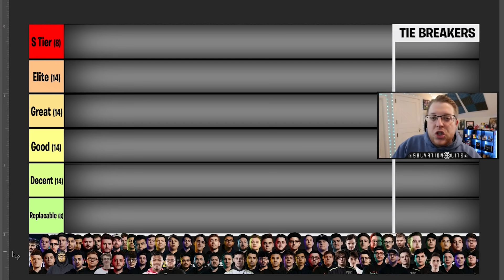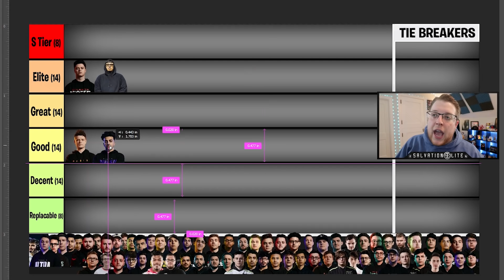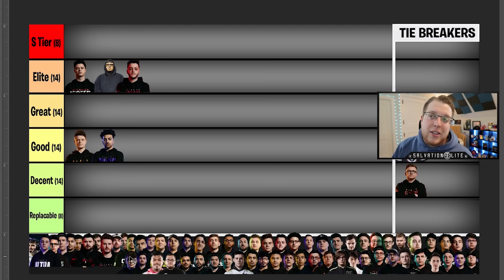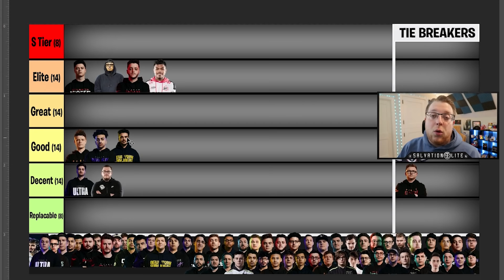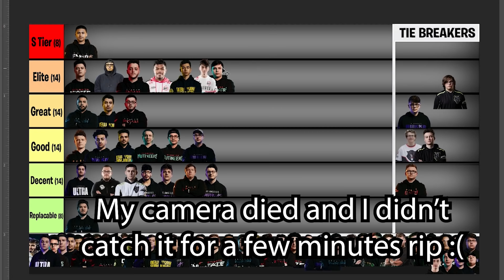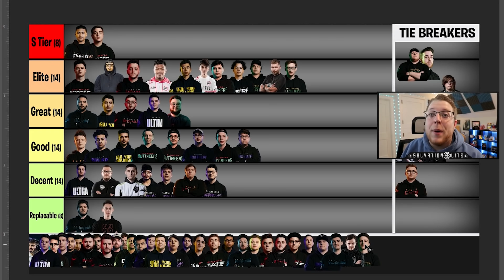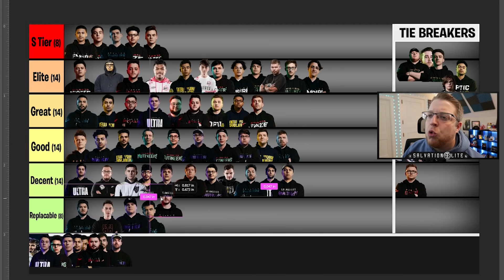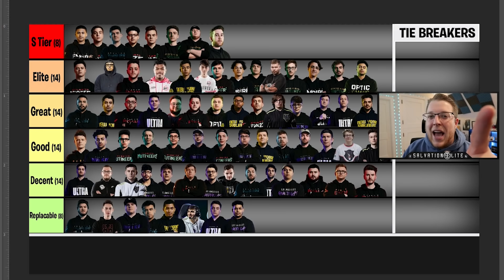Ranking ALL CoD Pros in Numbered Tiers Before Rostermania & Black Ops Cold War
Tier Ranking ALL Call of Duty League CDL Pros in numbered tiers in the beginning of ROSTERMANIA and before CoD Black Ops Cold War! We’re ranking all the pros including scump, clayster, formal, envoy, dashy, simp, shotzzy, cellium, dashy, octane, attach, priestahh, arcitys, prestinni, Slasher, Kenny, zoomaa, owakening, temp, huke, and many more!

EsportsClothingCo! -- Affordable city and game themed clothing & attire!

The DISCORD CoD Community Server! Join for community tourneys, live streams, finding teammates and more!

Throughout the year we go through all things CoD and Professional Call of Duty!

I'm SalvationsElite! Enjoy!